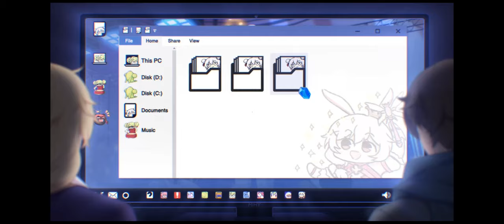2021-07-22T21:26:50Z (Plot twists FeelsGoodMan Clap)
The Blade of Dancing Shadows' last parts. Once again, Otto twists the plot so hard that it snaps.

23:11 - vs Argent Marionette
41:20 - vs Crimson Marionette
54:27 - vs the Castellan (Yae Kasumi)
1:02:58 - Everyone is Gyakushinn Miko